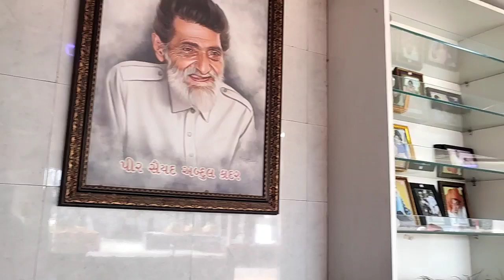Abdul Qadir Ki new Painting Photo